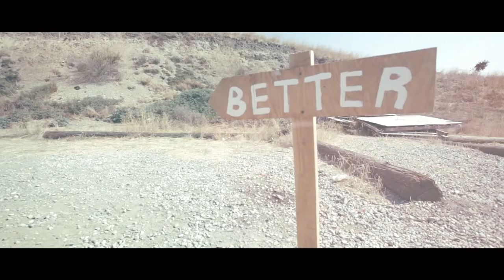Hannah - Better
Directed By: Jessica Rew ( @Jessicalorenz0) | Marcos Jay Teno (@Marcosjayteno) | Hannah Ayers (@HannahGotRaps)

Edited By: Jessica Rew

Song Produced By: Jano One

Blossom Available On every main streaming site!

Video Featuring: Modern Day Ester , O.H.G. Jay, Beloved Soul Tribe , Patrice Driver , Serenity, Jamari !